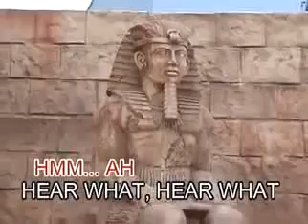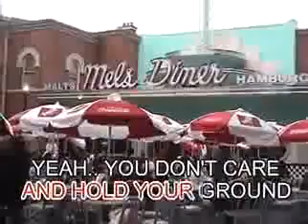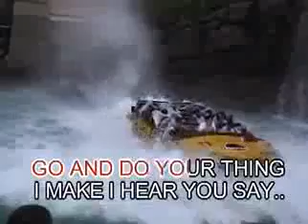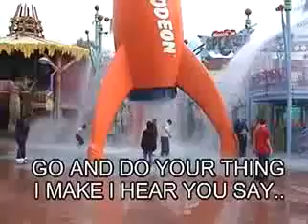AVSEQ14 Get Up - Beverley Knight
AVSEQ14
VCD Title: Music Video CD-OKE: Current Hit'songs for Male & Female
Record Label: Megamedia Corporation
VCD Released Date: 2002
VCD Catalog: VCD-044